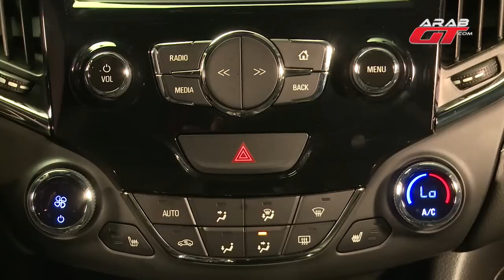شيفروليه كروز 2016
تواجد فريقنا في عرب جي تي وزميلنا صهيب شعشاعه في حفل إطلاق سيارة شيفروليه كروز 2016 خلال وقت متأخر مساء أمس في مدينة ديترويت الأمريكية.